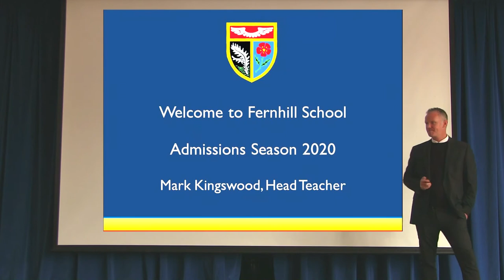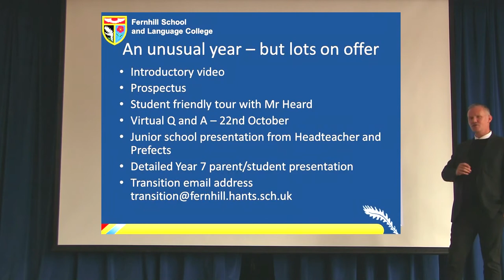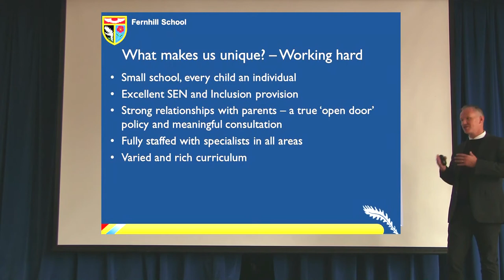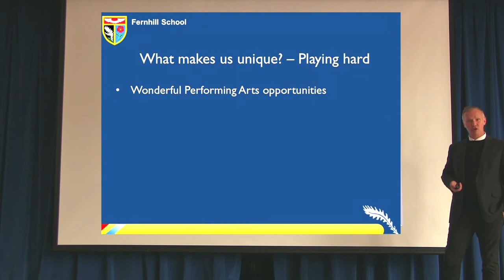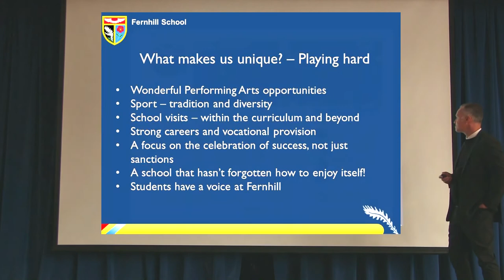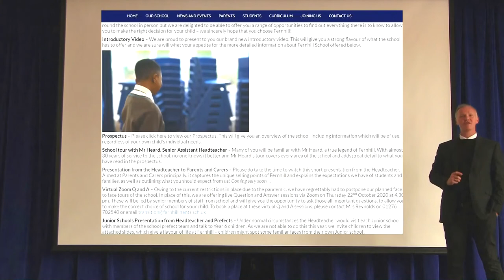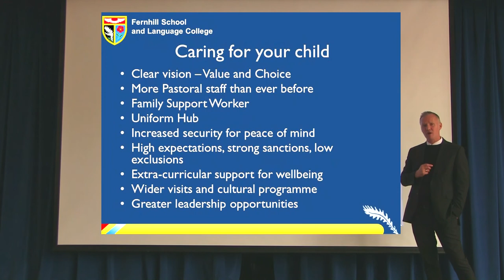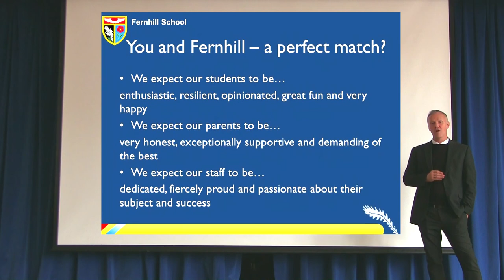Presentation form the Headteacher - Fernhill School